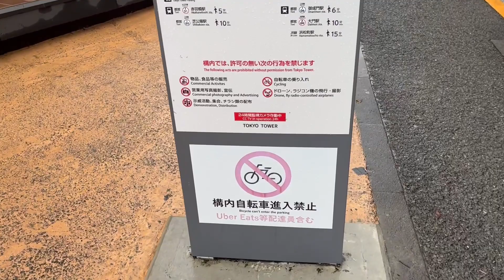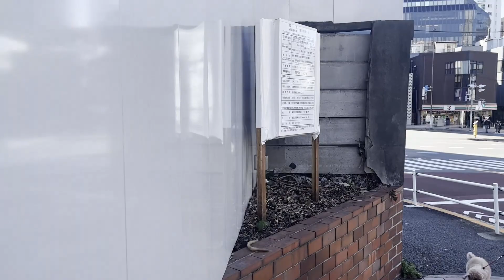Tokyo High Rises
In this video, I tour three of the tallest landmarks in Japan, all of which are in Tokyo. I tour the Tokyo Sky Tree first, which is the second tallest structure in Japan. I then toured the Tokyo Sky Tree, which is the tallest structure in Japan. After that, I toured the Azabudai Hills Tower, which is the tallest building in Japan. This video was taken over the course of six different days. It also helped that I stayed just a ten minute walk away from the Tokyo Tower, and the Azubudai Hills Tower is just five minutes away from the Tokyo Tower by foot. 2/23/24-2/29/24